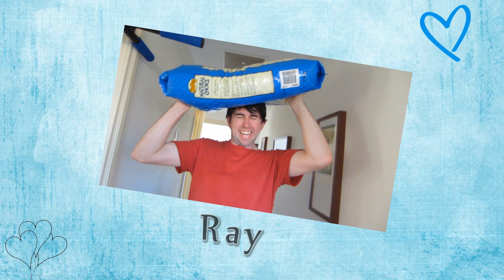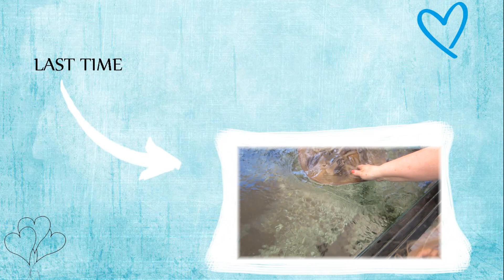SPIDER IN THE SHOWER! (11.01.2014 Day 10)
QOTD: Have you seen Frozen? Did you like it?